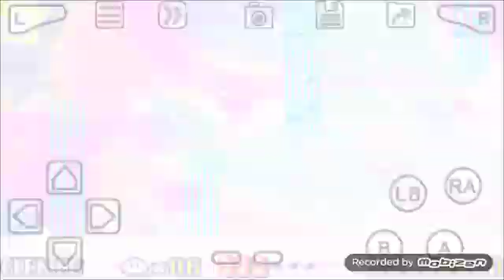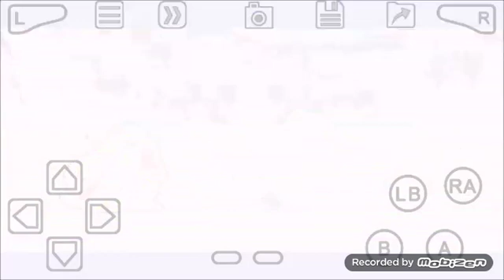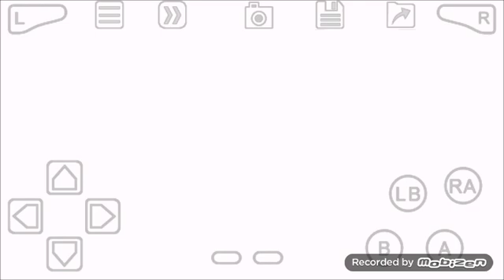Kirby: Nightmare in Dreamland Part 7. (Finale)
The last part of Normal mode where we fight the last bosses in this game and get 100% on Normal mode, getting Extra mode. But might save that for another time. I'm actually glad I got to start and finish a Lp. It may have not been in the best quality but hey i think I did pretty good.

Will start Kirby and the Amazing Mirror next.